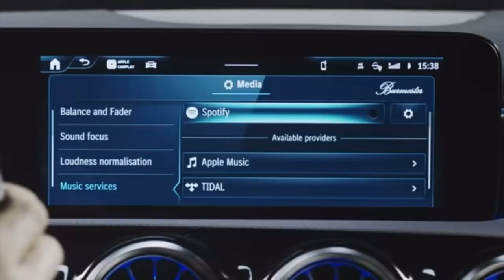The New Mercedes A-Class Sedan: Elevating Luxury Exterior Review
Experience the epitome of sophistication and innovation with the latest Mercedes A-Class Sedan. Merging cutting-edge technology with timeless elegance, this sedan redefines the standard of luxury driving. From its sleek design to its powerful performance, every detail of the A-Class Sedan is crafted to elevate your driving experience. Discover a new level of refinement and precision with Mercedes-Benz.